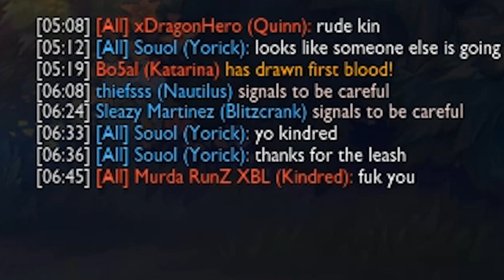Clip Comp 6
Hope you enjoy April 2016's CC.

Sorry for so little variation and it not coming out in April.